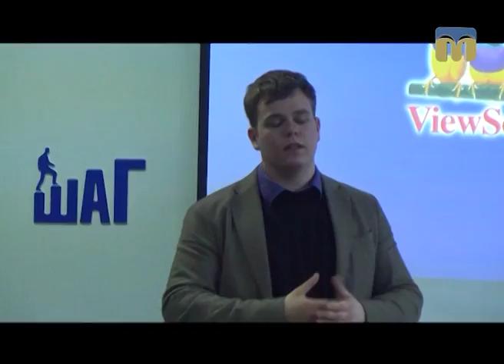ТНМ — Надання першої допомоги